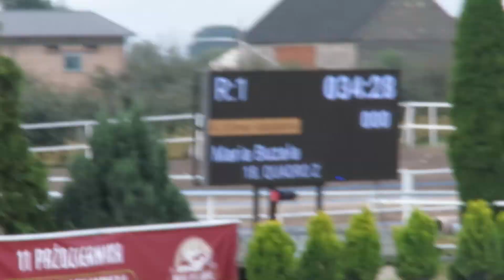Quadro Z ( Olsza 29.08.2020 P1)